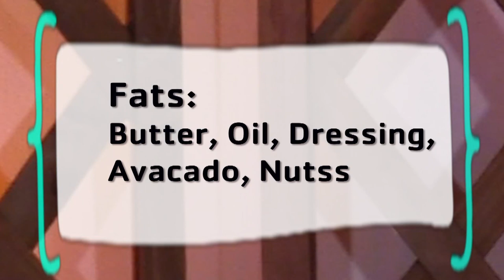Mindful Eating "Fats"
In today's video, we're diving deep into the world of mindful eating and nutrition, starting with a crucial topic: Good and Bad Fats. 🍏🥑
This video is packed with valuable insights to help you make informed decisions about what you eat, ultimately leading to a healthier and more balanced lifestyle. Mindful eating is not just about what you eat, but also how you eat, and we're here to guide you on this journey to better health.